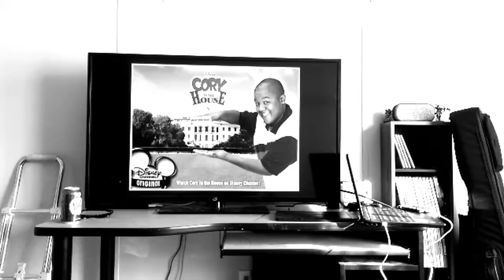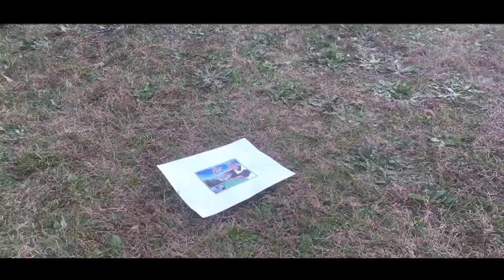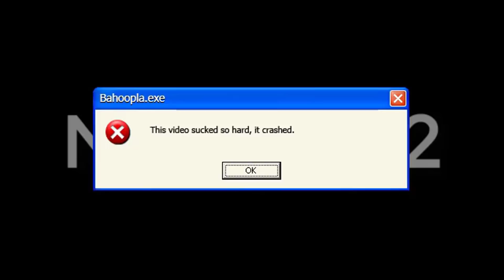Top 10 Tragic Anime Plots Twists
This video has nothing to do with anim--- Uhhh... I mean.
Today we look at 10 tragic moments in anime!

Actors: Rylan Sietsema, Jaden Benson, Jake Shores, Nick Lane, Sarah Mitchum

Camera Operators: Rylan Sietsema, Sarah Mitchum, Jake Shores, Nick Lane

Director: Rylan Sietsema

Editor: Rylan Sietsema

Writer: Rylan Sietsema